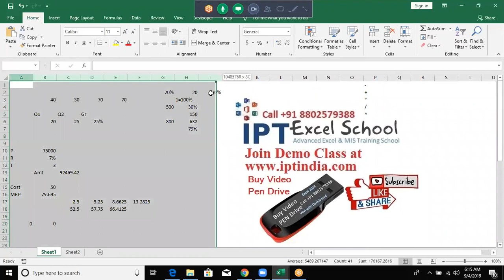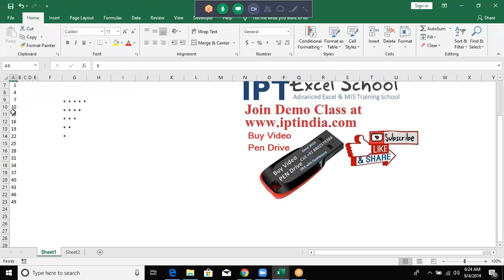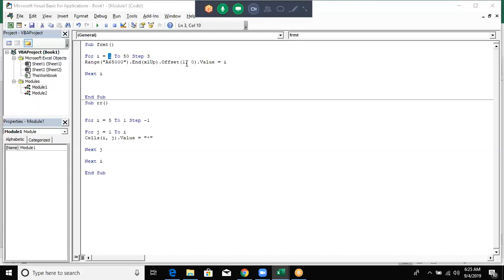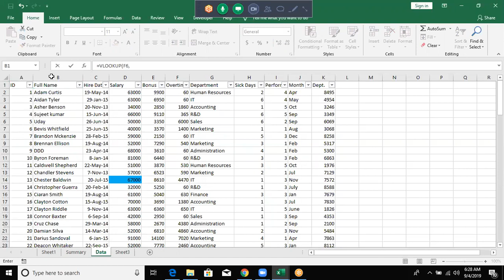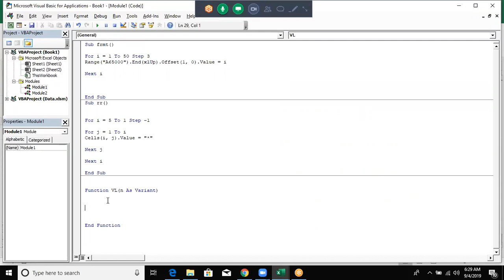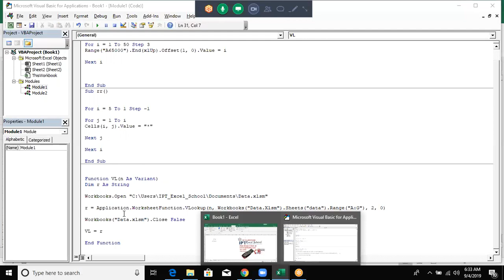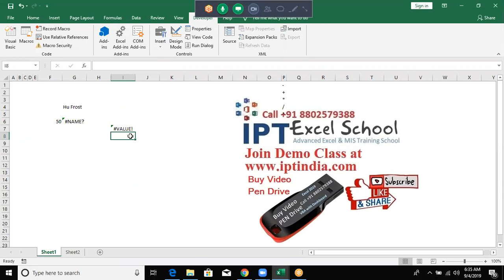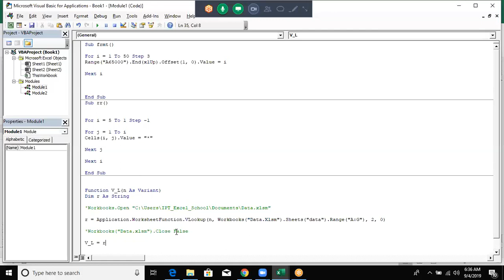Excel VBA Macros in Hindi